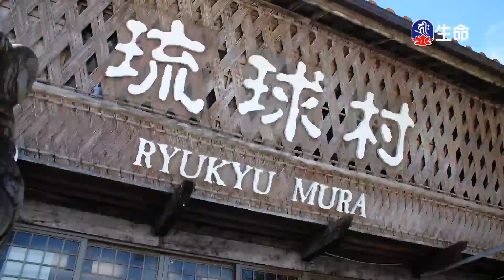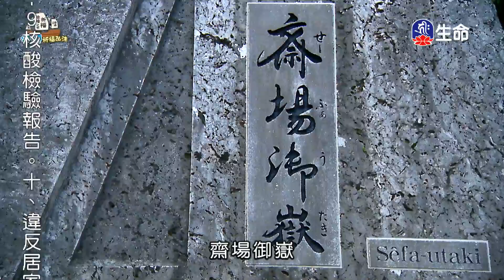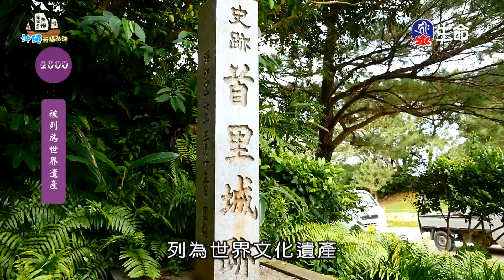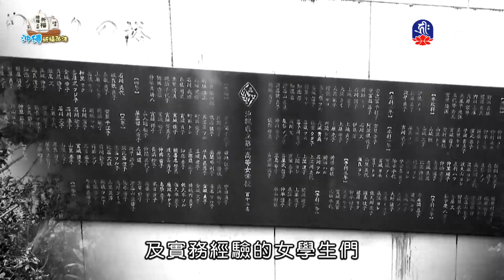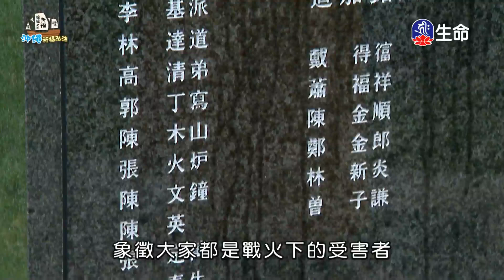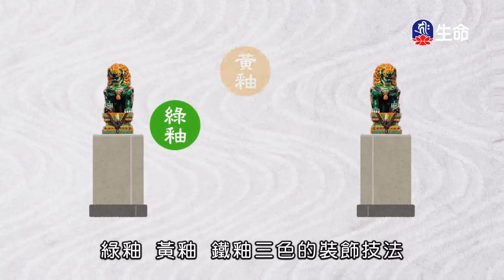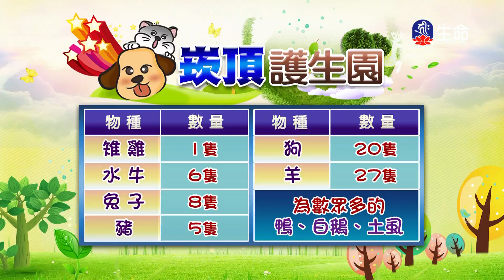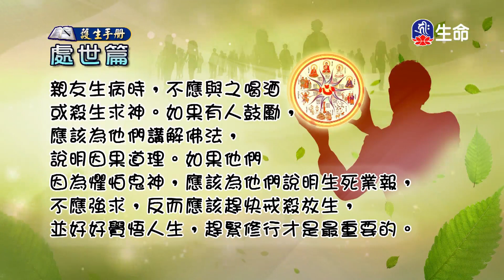海濤法師沖繩祈福除障之旅(2)_海濤法師沖繩祈福除障之旅_(lifetv_20210206_19:00)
海濤法師沖繩祈福除障之旅_海濤法師沖繩祈福除障之旅(2)。